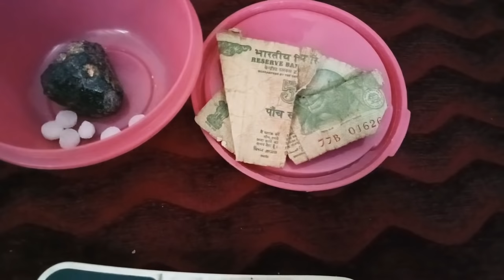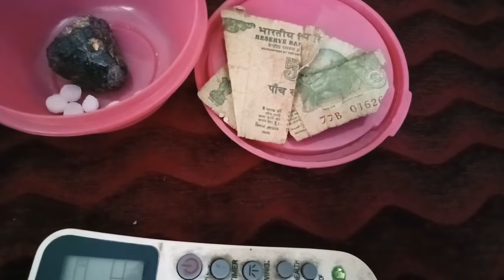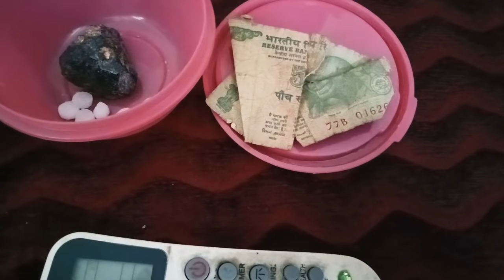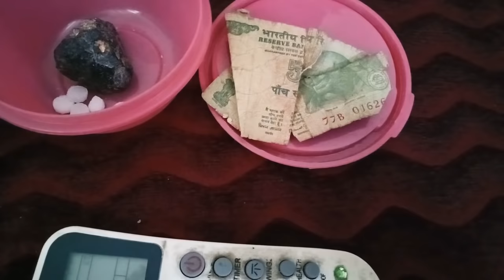आपके घर में पैसा क्यों नहीं आता ? ये है वजह इसे दूर करते ही पेसो की आवक शुरू